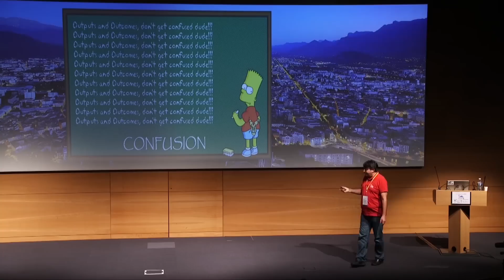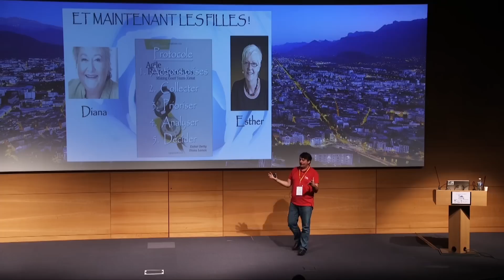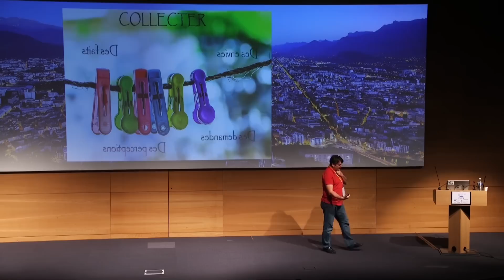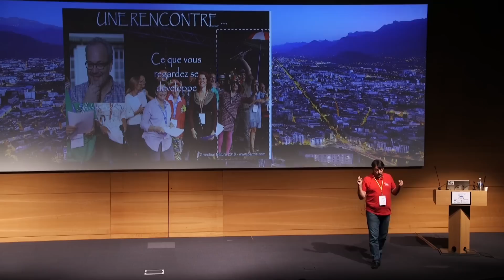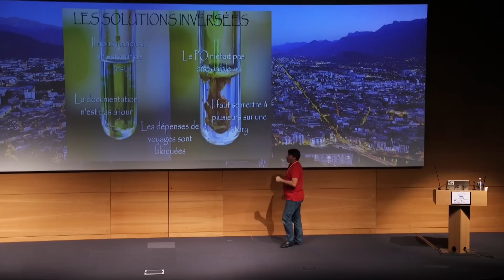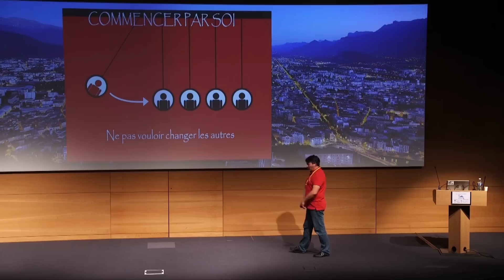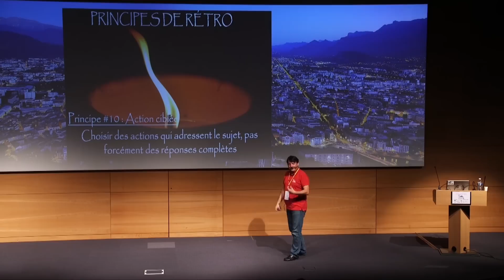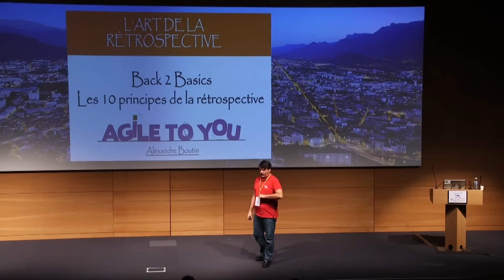Agile Grenoble 2016 - Alexandre Boutin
Agile Grenoble 2016 - Alexandre Boutin : "L'art de la rétrospective"

Description :
La pratique de la rétrospective est reconnue comme fondamentale pour permettre à une équipe de performer dans la durée. Lorsque l’on évoque cette réunion, la discussion s’oriente rapidement sur le mode opératoire (techniques, jeux, pratiques, outils) et assez peu sur l’obtention réel de résultats tangibles.
Cette session B2B (Back to Basics) vous rappellera les objectifs principaux de la rétrospective, la façon dont l’animateur doit se comporter, des risques à utiliser certaines pratiques et de la nécessité de ne pas regarder uniquement les problèmes.

Alexandre BOUTIN (AGILETOYOU)
Diplômé de l’Ensimag en 1989, Alexandre découvre l’Agilité en 2004 et prend en charge la promotion de l’Agilité en Europe, Asie et Inde pour Yahoo International de 2005 à 2009.
Début 2009, Alexandre décide de créer la société AGILETOYOU pour former et accompagner de nombreux clients désireux de devenir Agile (Orange, EDF, Total, Samse, BBC, HP, Sanofi …).
Alexandre est un blogueur et twitter (@agilex) reconnu, et également un orateur régulier des conférences agiles nationales.